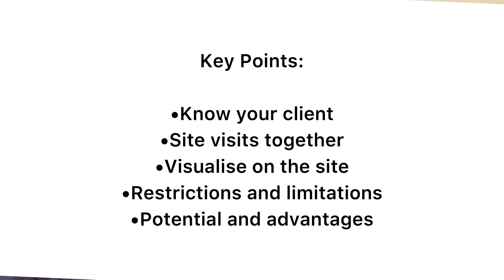First episode of chatwithdesigners with Apurva Gupta discussing the facts about the designers.